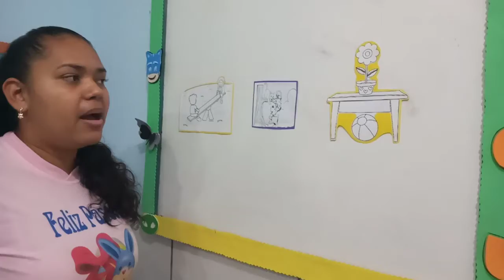28/07 Matemática - Em cima/ em baixo. ( Infantil III tia Lili).